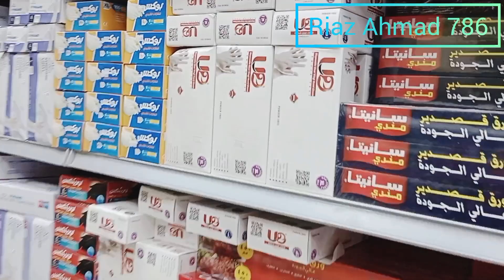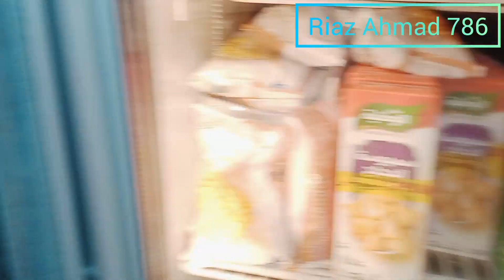مدینہ منورہ کی مارکیٹ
مدینہ منورہ کے شاپنگ مال ۔۔۔